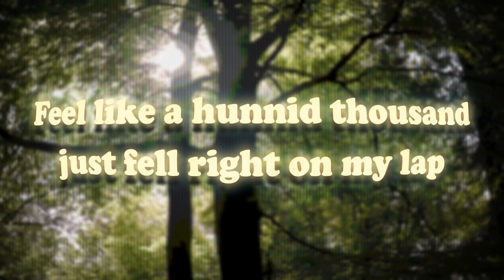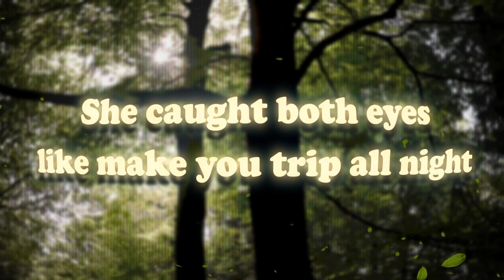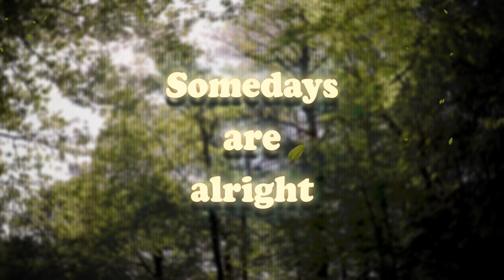Leighton - Always (Official Lyric Video)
All love, respect and appreciation as always 🤍